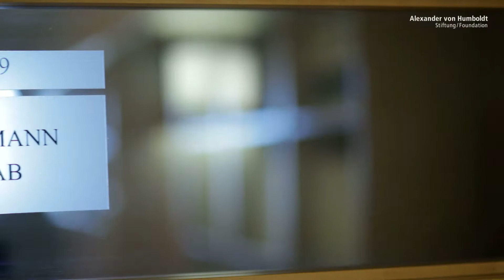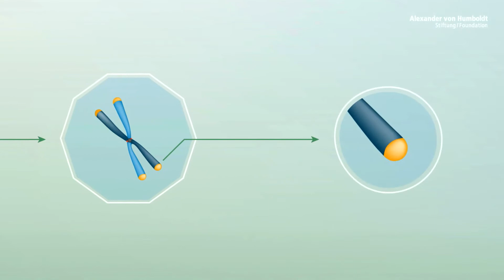Peter Baumann - Alexander von Humboldt-Professorship 2017 (EN)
When cells divide, telomerase plays a key role, an enzyme that preserves the telomeres, the ends of the chromosomes, which get shorter with every cell division. Controlling telomerase determines whether cells age or whether, in the case of cancer, for example, they grow uninhibitedly. The cell biologist, Peter Baumann, is a leading specialist in the field of chromosome biology, genome stability and the regulation of telomerase and other molecular cell-ageing processes. His discoveries on the RNA components of telomerase (Terc) in yeast could lead to a better understanding of Terc regulation in human cells and facilitate therapies to counter early cell-ageing or pathological growth. In Mainz, Baumann will help to develop the university and the Institute of Molecular Biology (IMB) into an international location for fundamental research in biomedicine.